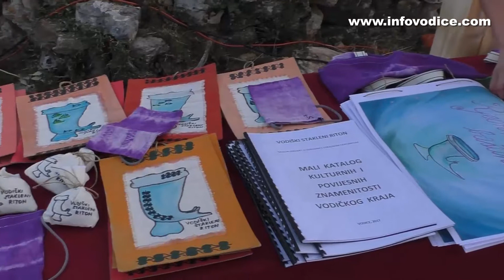Ljetne Bakanalije 2017